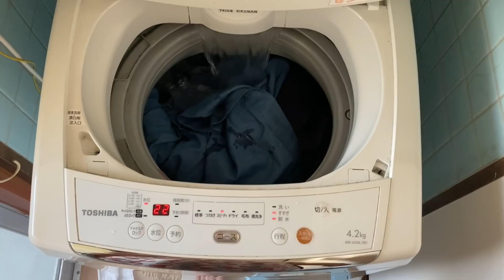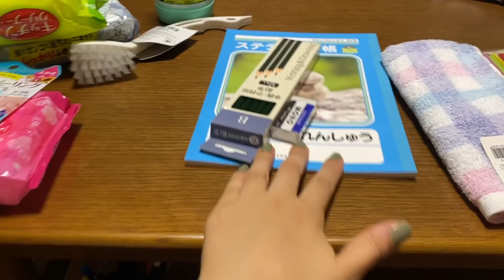VLOG 242 ESTO ME TIENE OBSESIONADA, LE CORTAMOS EL CABELLO, Y LA SALA DE LA DISCORDIA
GRACIAS POR SU CARIÑO Y SU BUENA VIBRA, LOS QUEREMOS MUCHO Y ESTAMOS MUY AGRADECIDOS CON TODOS USTEDES, CUIDENSE MUCHO Y ESPERAMOS HAYA MEJORES TIEMPOS